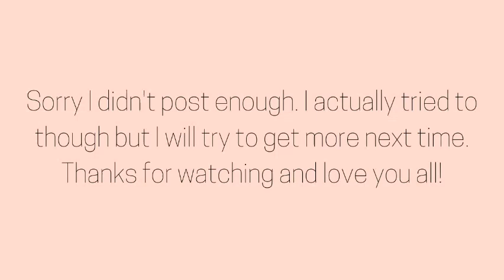day in a life of in-person learning! **grwm/vlog**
In this video, I take you guys to my school and we see what a typical day looks like. It's way more dramatic than what you guys see.

Hey there! I post about my lifestyle (school, fashion, vlogs, "routines", and more). If you're new, welcome!

FAQ
What do you use to edit? ➳ Openshot and Clipchamp

xoxo- ermina